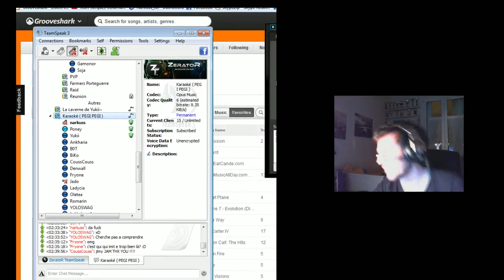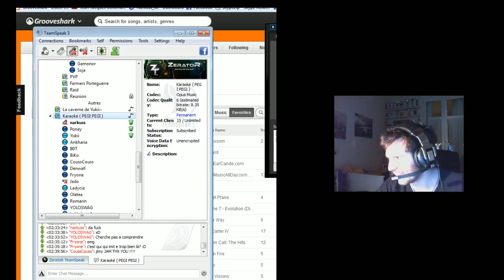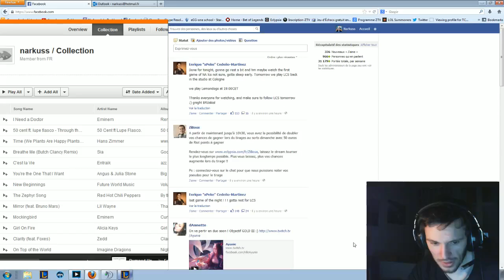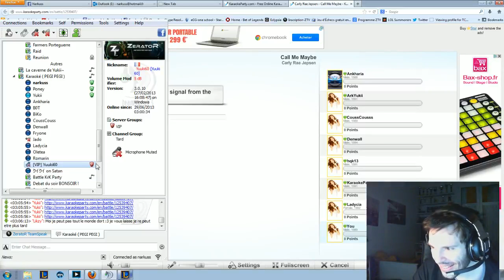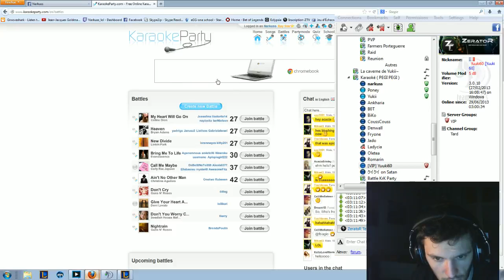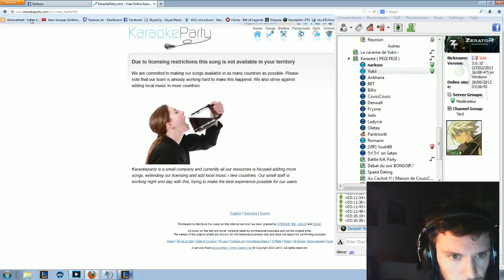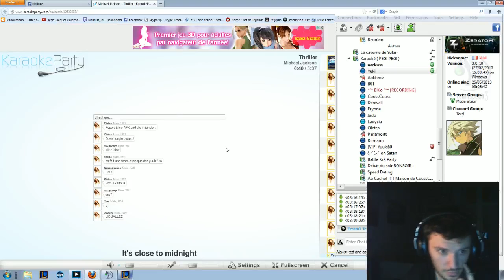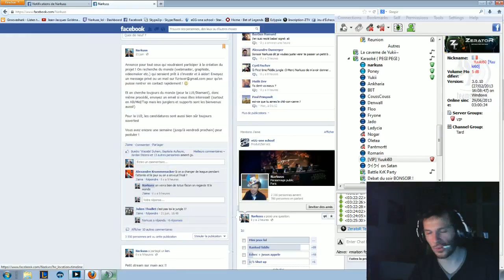[Narkuss Tv] Karaoke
;) Op Ztv ts chan karaoke !